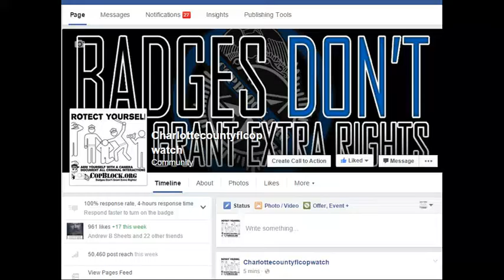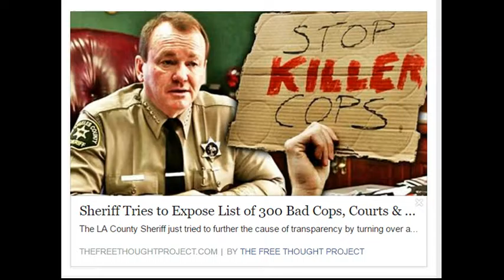Sheriff Tries 2 Expose List of 300 BAD Cops,Courts & Union Block Him,WE R CORRUPT 2 THE CORE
LEOAFFAIRS,COLLIER COUNTY,Kasey Wingo,Kevin Rambosk,
NORTH PORT,FLORIDA,POLICE,
sheriff,corruption,charlotte County,
florida,cop,police,pastor,stalking,COPWA­­TCH,COPBLOCK,